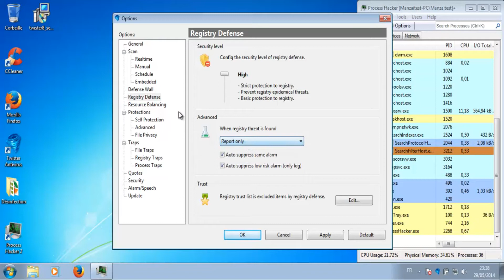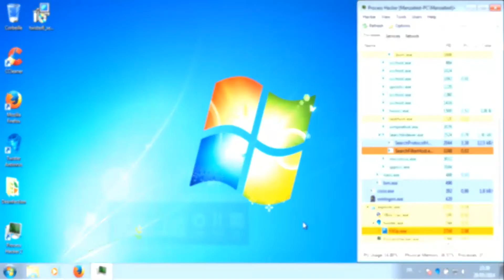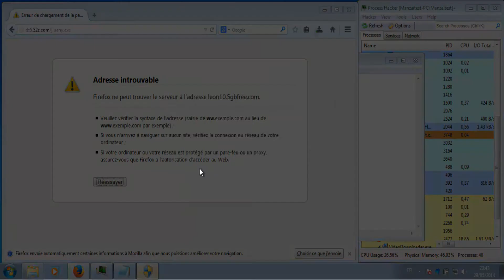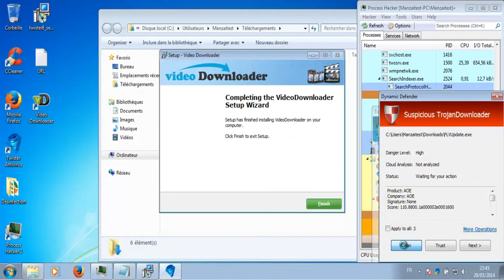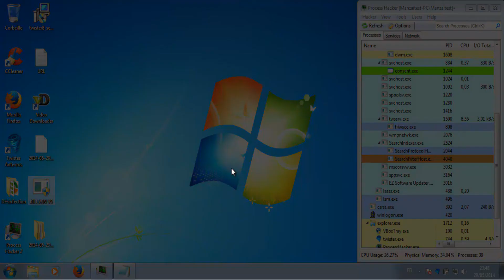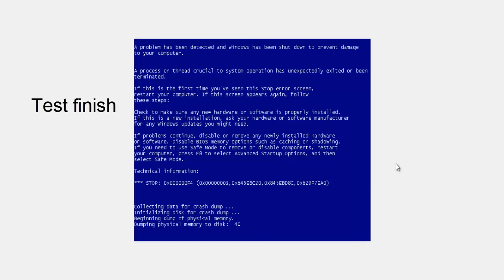[Test Musical] Twister Antivirus 2014 (Modified Settings)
Même avec les réglages au max, ça change pas grand chose...